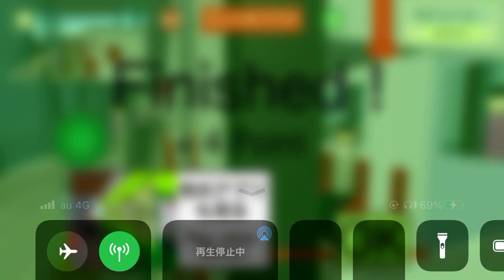口川モノレール車掌乗務 Part3 普通 芝丘空港→口川 赤モノレール 昼 【乗務員シュミレーター】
全シナリオ全パターンを毎日投稿しています。
全パターンを調べたところ288種のシナリオパターンがありましたので288日かかります笑

シナリオ自体は12個ですが、車両、種別、時間帯も多様なためパターンが多いようです。

車両に関しては形式が記載されていないためモノレールの色をタイトルに表示し、時間帯は昼、夕、夜のいずれかで、種別は普通か空港快速です。

タイトル例) 口川モノレール乗務 Part○ 普通 上り 芝丘空港→口川 青モノレール 昼 【乗務員シュミレーター】

混乱を避けるため順番にシナリオをプレイしていきます。